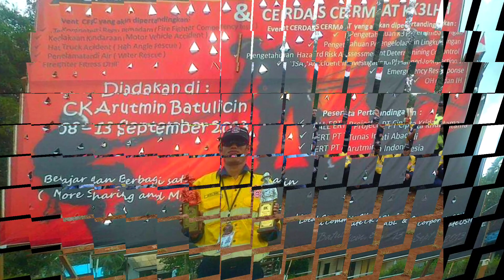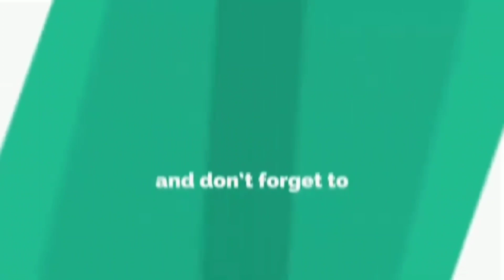Emergency response team(ERT)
Foto kenangan yang masih tersimpan pada saat menjadi team rescue di PT.CIPTA KRIDATAMA site PT.MSJ thn 2013